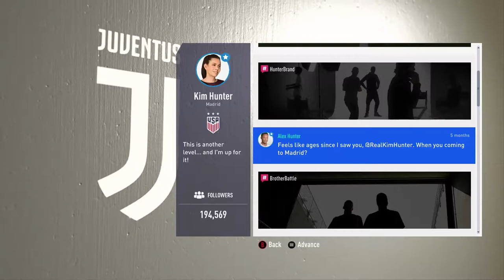FIFA 19: The Journey (Episode 5) Kim Hunter scores a goal [winning 0-1]